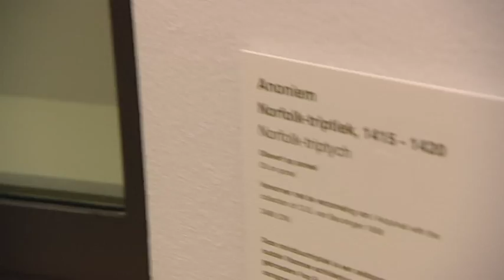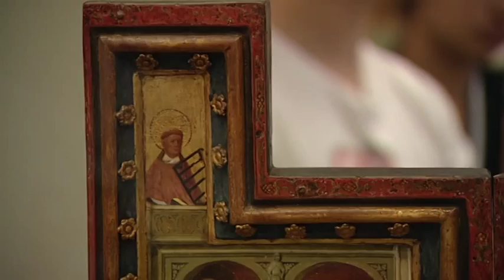ARTclips - Hoe worden kunstenaars beroemd?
In deze clip onderzoekt presentator Maurice hoe kunstenaars beroemd worden. Eerst komt Rembrandt aan bod: in zijn eigen tijd al heel bekend, en in onze tijd wereldberoemd. Vervolgens bekijken jongeren Luca, Lateesha en Daphne een werk van een anonieme meester: was deze kunstenaar beroemd? Waarom kennen we zijn naam niet meer?
Met kenner Hoo Man Chan bekijkt hij een schilderij van Salvador Dalí, een kunstenaar die heel bewust omging met hoe hij zichzelf presenteerde en in de spotlight zette. Maurice vraagt galeriehouder Floor Wullems hoe een kunstenaar beroemd kan worden. Met kunstenaar Joep van Lieshout praat hij over het belang voor een kunstenaar om beroemd te zijn: het is niet belangrijk maar het helpt wel. Aan kunstenaarsduo Luna Maurer en Roel Wouters (Studio Moniker) vraagt Maurice of ze beroemd zijn, en hoe dat komt. Met kunststudenten Sarah, Koen en Megan droomt Maurice over de toekomst. Conclusie: beroemd zijn hangt af van een heleboel dingen: de tijd waarin je leeft, je netwerk, hoe je jezelf in de markt zet, en je talent.

Credits

Presentatie: Maurice Lede
Regie: Rein van Schagen
Concept: Catrien Schreuder, Marlous van Gastel, Marie-José Eijkemans, Rinske Hordijk
Eindredactie: Jan van Holsteyn
Productie: Roland Vissers, Margita van Vugt
Camera: Bastiaan Rolf
Geluid: Stijn Oostenbrink
Met dank aan: Hoo Man Chan, Studio Moniker, De Blikopeners, Annet Gelink Gallery, studenten van het Grafisch Lyceum Rotterdam